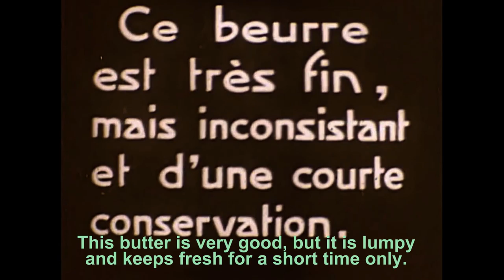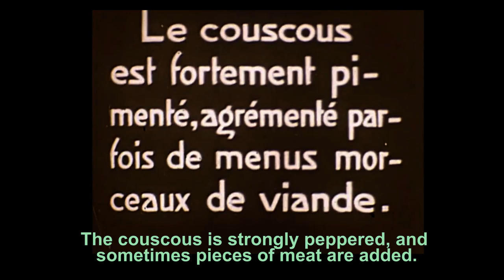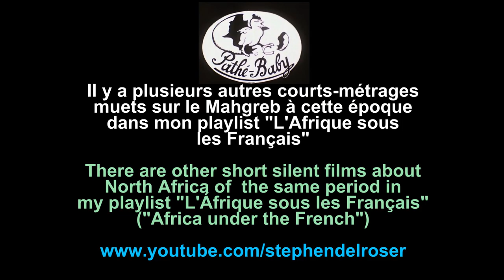Life in a Bedouin Encampment / La Vie d'un Douar Bédouin c.1922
Ostensibly a documentary about couscous, the beauty of this film is its picturing of the rigours and the tenderness of family life in an encampment about 95 years ago. Ostensiblement un documentaire sur le couscous, ce film muet révèle les rigueurs et la tendresse de la vie d'une famille bédouine il y a environ 95 ans .